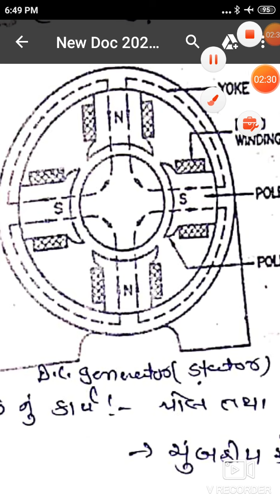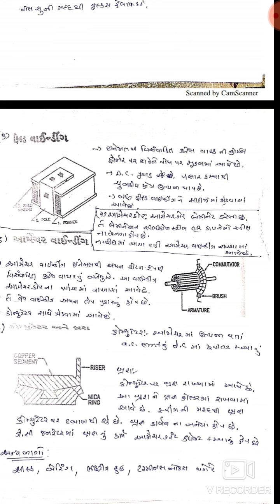BEEE AUTOMOBILE Chap 05 Electrical Machines Part 02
Topic: Construction Of DC generator
By: Anand Barot